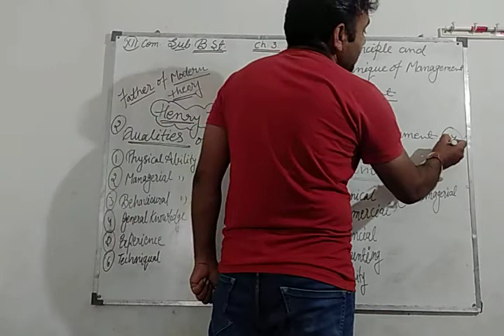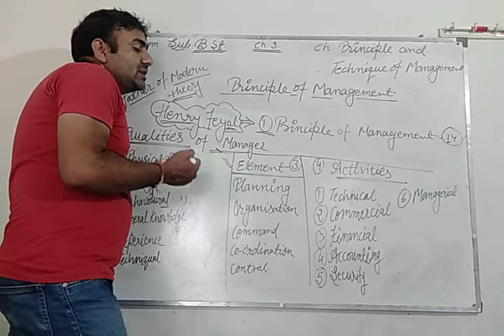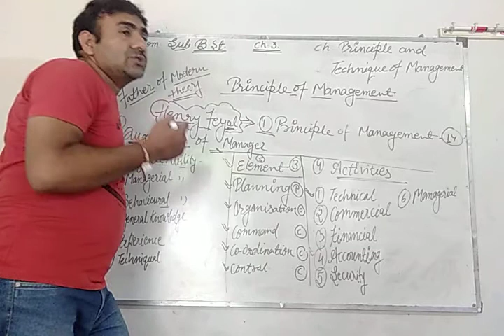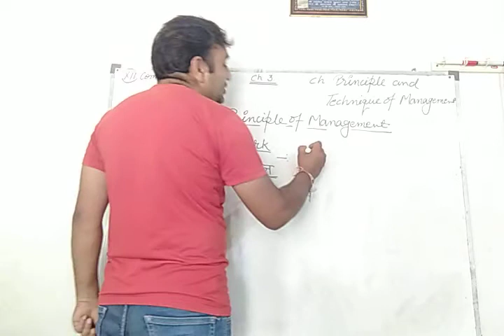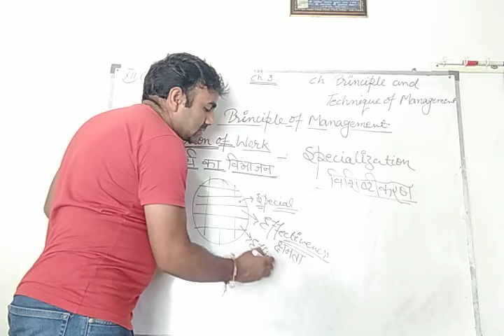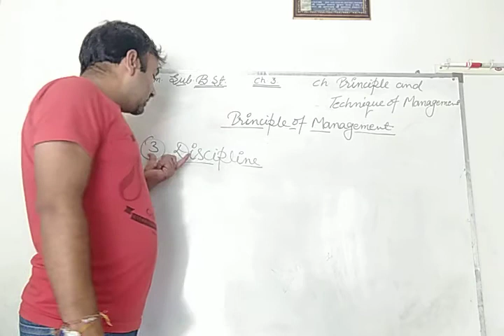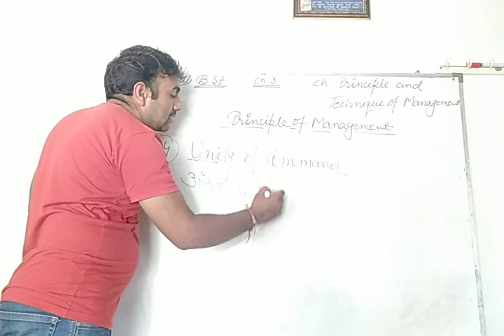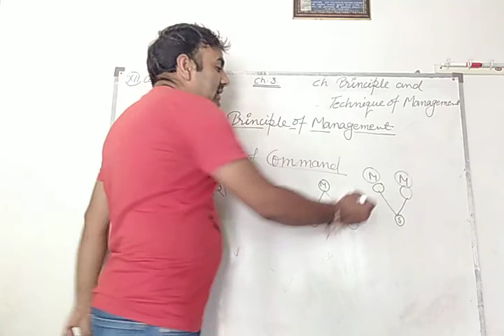Principles of Management - 1 | Business Studies | Class 12